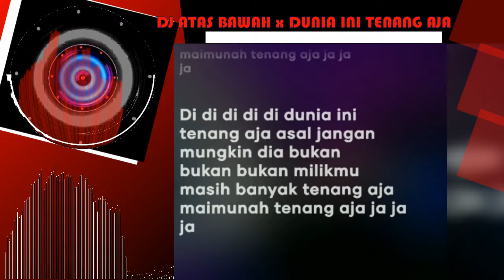DJ TIKTOK 2021 ATAS BAWAH DUNIA INI TENANG AJA VIRAL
DJ TIKTOK 2021 ATAS BAWAH x DUNIA INI TENANG AJA VIRAL